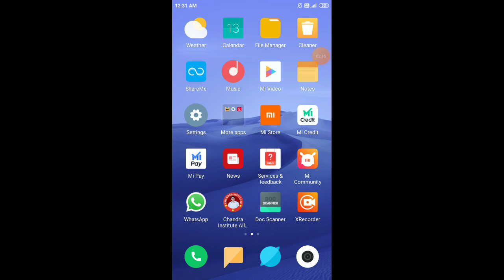Laws of mass conservation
Inorganic chemistry Chapter - 1